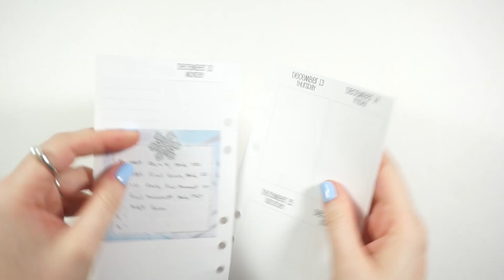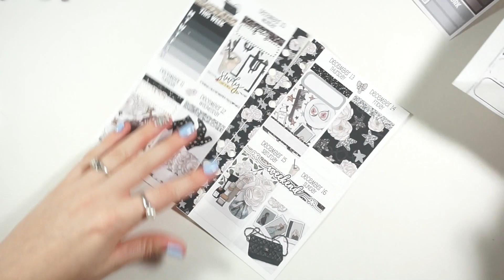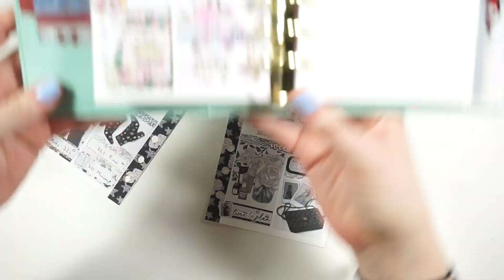PWM School // ft. Caress Press - Starry Eyed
Hey guys! This is my last school plan with me for a few weeks but I will still be planning in my inserts just more personal life and work things will be in here. Hope you enjoy!

Check out
Caress Press

Other Shops I Used:
Moonlight Paper Co.

Pretty & Prim Co.